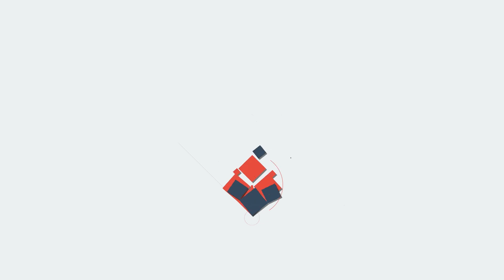Kerala: ഇതാണ് ഭാഗ്യം എന്ന് പറയുന്നത്...